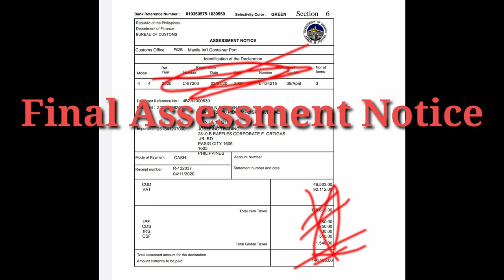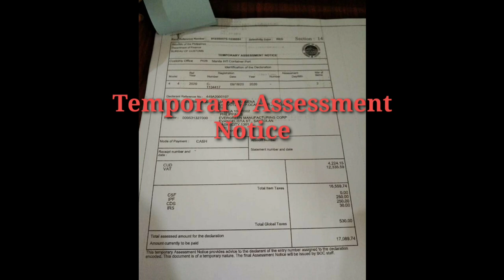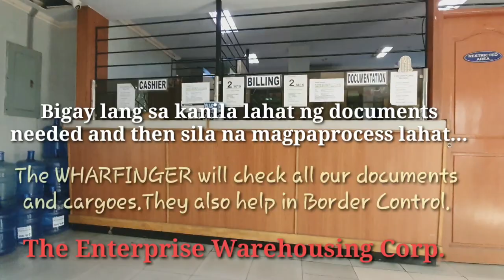CUSTOMS BROKER|PAANO MAGRELEASE NG CARGO MULA SA BODEGA??|CUSTOMS WAREHOUSING|CY/CFS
This video shows real time releasing of loose cargo from a warehouse or CY/CFS.
This video will help Customs Brokers and students of BSCA to know more about our Adwana world.